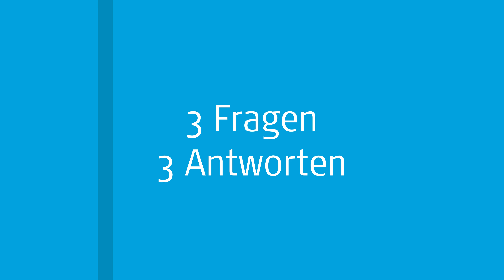Karriere mit dem Masterstudium Green Mobility: 3 Fragen 3 Antworten | FH Campus Wien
„Für meinen täglichen Job kann ich auf vieles aus dem Studium zurückgreifen – seien es technische, ökologische, ökonomische oder soziale Aspekte“, erzählt Markus Kaiser, Absolvent des Masterstudiums Green Mobility. Nach seinem Studium hat er schnell eine gute Stelle gefunden, denn er weiß: „Das Thema Elektromobilität boomt. Es werden viele Mitarbeiter gesucht in diesem Bereich. Mit der Ausbildung hat man sehr viele Möglichkeiten.“

00:00 Welches Motto hat Sie im Studium begleitet?
00:15 Vorstellung
00:31 Woher stammt Ihr Interesse am Themenbereich Elektromobilität?
01:27 Was hat Ihnen das Studium für Ihren aktuellen Beruf gebracht?
02:06 Wie würden Sie Ihren Einstieg ins Berufsleben beschreiben?

► Unsere Studierenden erzählen euch mehr über die einzelnen Studiengänge auf whatchado

Mit über 8.000 Studierenden ist die FH Campus Wien die größte Fachhochschule Österreichs. In den Departments Angewandte Pflegewissenschaft, Applied Life Sciences, Bauen und Gestalten, Gesundheitswissenschaften, Soziales, Technik sowie Verwaltung, Wirtschaft, Sicherheit, Politik steht ein Angebot von mehr als 60 Bachelor- und Masterstudiengängen sowie Masterlehrgängen in berufsbegleitender und Vollzeit-Form zur Auswahl. Zur FH Campus Wien gehören sechs Standorte in Wien und fünf weitere Kooperationsstandorte. Die FH Campus Wien setzt sich für Nachhaltigkeit ein und ist Gründungsmitglied im Bündnis Nachhaltige Hochschulen.